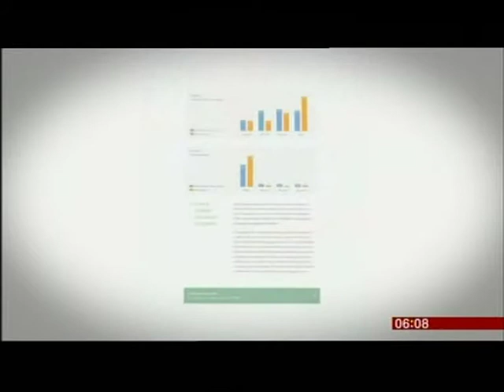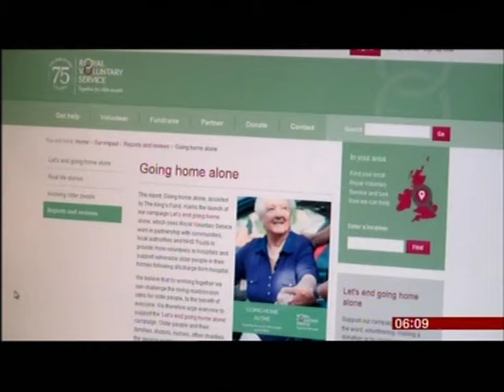Elderly people gone home from hospital with no support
This piece first broadcast on 17 Nov 2014. Televised on UK's national television BBC One. Programme (Program) - Breakfast.